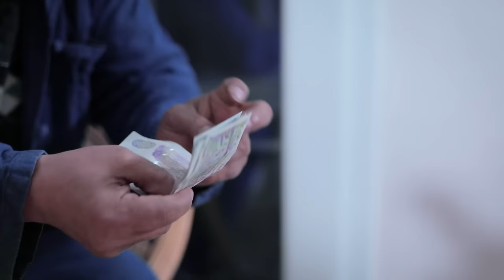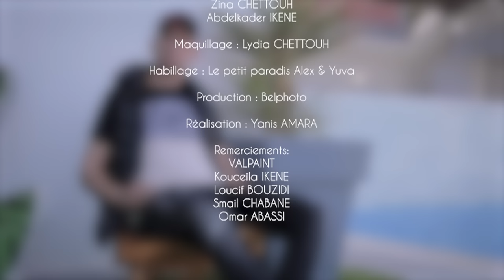Lamine Makhloufi - Athawaghith (Clip Officiel)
➡️  CRÉDITS
Parole et Music: Lamine Makhloufi
Arrangement : @ghilesbellazreg
Mixage & Mastering: Aghiles Bellazreg
Percussions : Mouloud Amrane
Studio: IRATH
Figuration:
Zina Chettouh
Abdelkader Ikene
Make Up: Lydia Chettouh
Réalisation: Yanis Amara(Belphoto)
Habillage: Le petit paradis Alex & Yuva
Remerciement:
Valpaint
Kouceila Ikene
Loucif Bouzidi
Smail Chabane
Omar Abassi

Berbere Musique
Rif Musique
Amazigh Musique
Kabyle 2023
Chanson kabyle
Mariage kabyle
Danse kabyle
chanson amazigh
Tiktok kabyle
اغاني قبائلية للاعراس
رقص القبائلي
اغاني قبائلية
طاوس أرحاب قبائلية